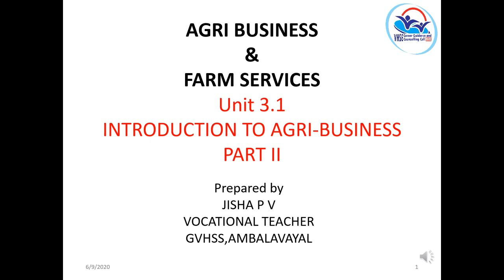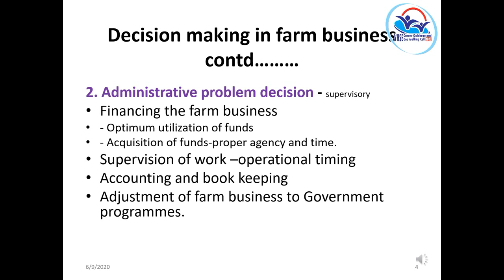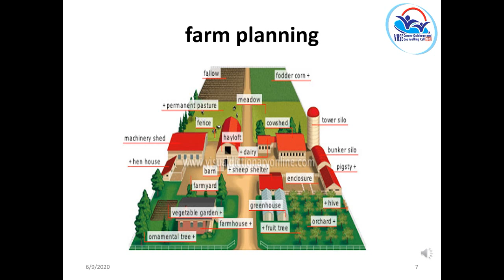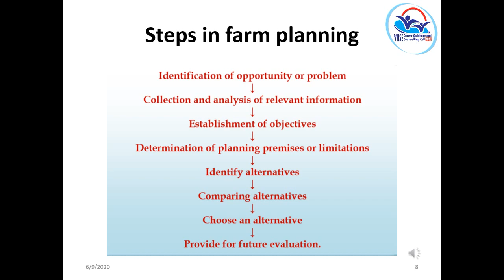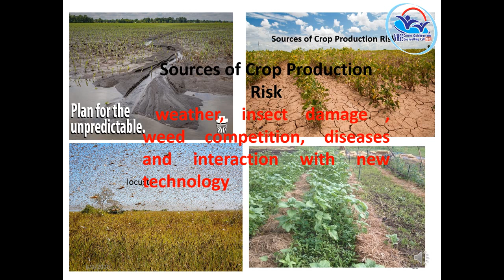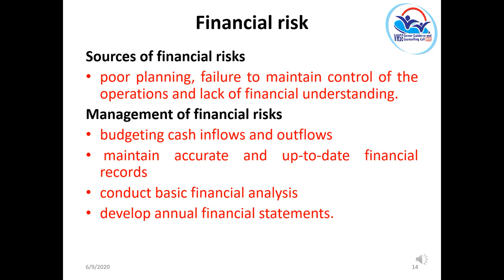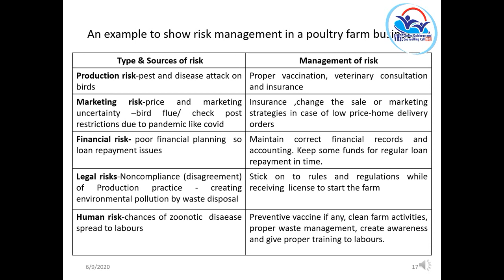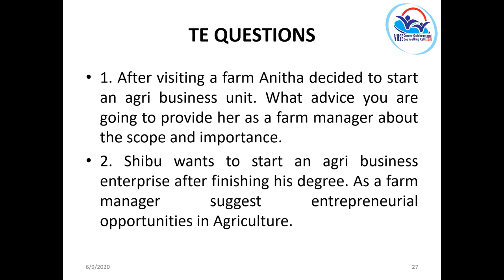Volume II ABFS